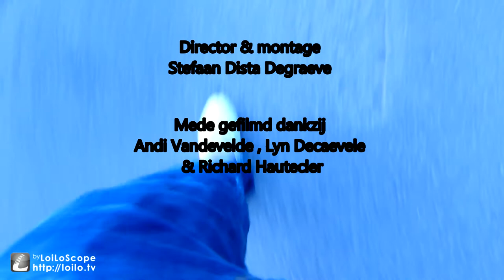Dista aka Lone Wolf - Silence Is too much (Videoclip)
Eerste Videoclip van Stefaan Dista Degraeve .
Realiteit over de laatste jaren in zijn leven .
Director & montage door Dista .
Mede gefilmd dankzij Andi , Lyn & Richard .
Track opgenomen bij Kristof maes te Roeselare studio (Closed Session )
Beat : Sinema beats Lyrics : Dista
Follow Dista his page on FB ;) Enjoy !